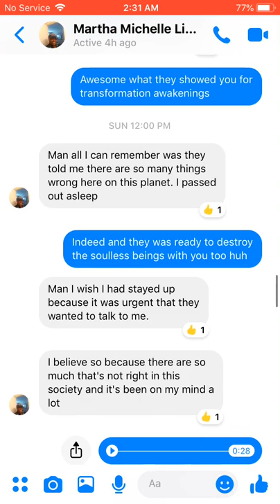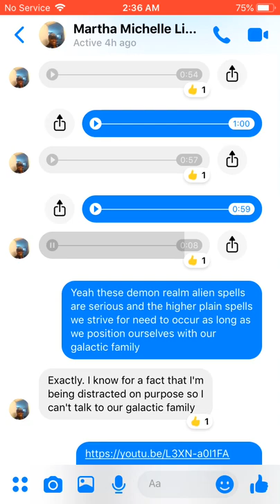ICEMAN X & MARTHA HILL- COSMIC BEINGS OF OTHER RACES HERE FOR YOUR DNA AWAKENINGS